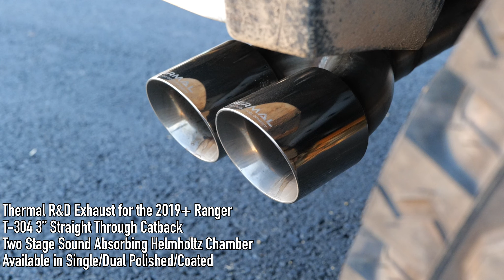NEW FOR THE 2019+ RANGERS - THERMAL R&D 3" CATBACK EXHAUST SYSTEM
System is a direct fit and no cutting or welding is needed.  It is a full T-304 Stainless Steel 3"  Straight Through catback system, with a two stage sound absorbing Helmholtz chamber designed to stabilize rasp, remove drone, while maintaining a clean performance sound.

Comes in 4 different tip styles.  Single Polished/Coated and Dual Polished/Coated. The system uses the same technology used in the ST Systems.